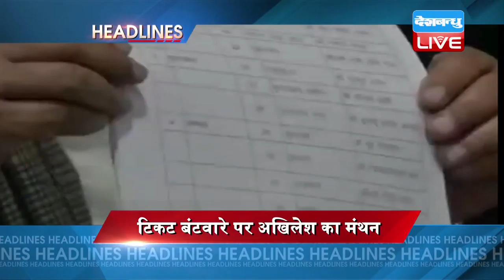DB LIVE | 29 DEC 2016 | News Headlines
1..टिकट बंटवारे पर समाजवादी पार्टी में घमासान तेज़...सीएम अखिलेश ने शिवपाल समर्थक दो मंत्रियों का दर्जा छिना..आज अखिलेश ने अपने आवास पर बुलाई अहम बैठक...सीटों के बंटवारे पर होगा महामंथन।
टिकट बंटवारे पर सपा में घमासान
2..शशिकला नटराजन को मिला जयललिता का उत्तराधिकार. पार्टी कार्यकर्ताओं ने शशिकला के नाम पर लगाई महासचिव की मुहर...पार्टी की आम सभा में लिया गया फैसला
शशिकला बनीं जयललिता की उत्तराधिकारी
3..दिल्ली से वकील रोहित टंडन की गिरफ्तारी...रोहित पर ब्लैक मनी को व्हाइट करने का आरोप...चेन्नई के कारोबारी शेखर रेड्डी और पारसमल लोढा से जुड़े हैं तार।
रोहित टंडन की गिरफ्तारी
4..नोटबंदी की सरकारी मियाद के सिर्फ दो दिन बाकी...बैंकों में 500 और हज़ार के पुराने नोट जमा करने का काउंट डाउन चालू
पुराने नोट का काउंटडाउन
5..महाराष्ट्र के कल्याण में ट्रेन हादसा... कुरला-अंबरनाथ लोकल ट्रेन के 5 डिब्बे पटरी से उतरे..किसी के हताहत होने की खबर नहीं।
मुंबई में पटरी से उतरी लोकल
6..उत्तर भारत में कोहरे का असर...दिल्ली आने वाली 49 ट्रेने चल रही है देरी से...कई हवाई सेवाएं भी प्रभावित।
उत्तर भारत में कोहरे का असर
7..एनएसजी में शामिल होने की रेस से बाहर हो सकता है पाकिस्तान...भारत को मिल सकता है दाखिला...अमेरिका की एक संस्था ने किया दावा।
NSG में भारत की राह आसान !